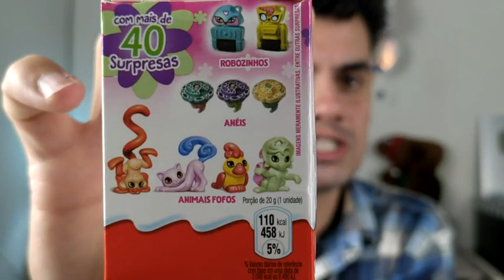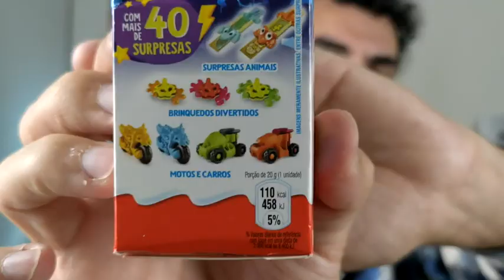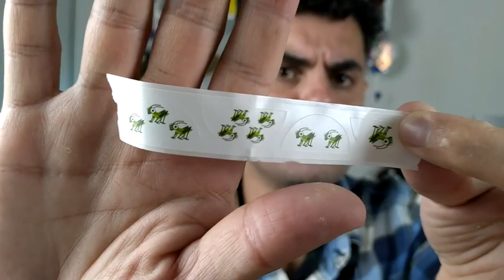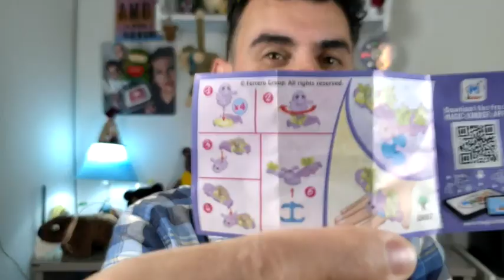ABRINDO KINDER OVO #01 - Fubá online